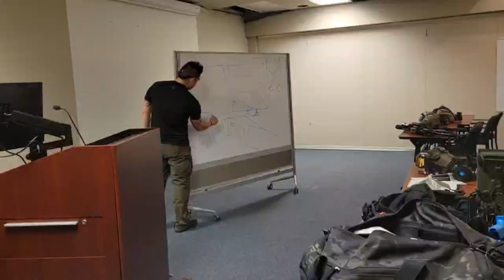USAF Night Vision & Intro Angle Management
PID
Night Vision
Lowlight Tactics
Intro to Angle Management
All subjects covered were to achieve growth in one thing…Positive Identification. The ability to observe and process one’s environment will progress both personal accountability and reliability to their team.